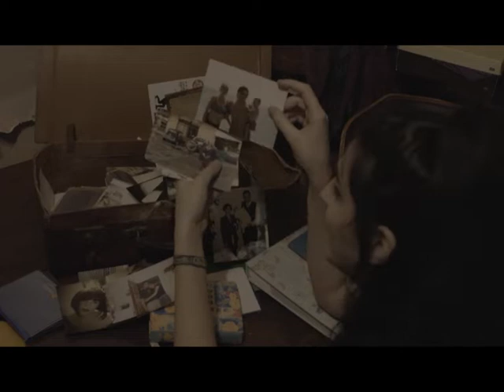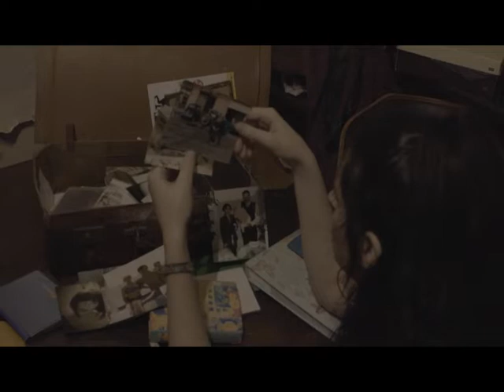Liliana Documentary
Liliana follows a young woman from York raising her two younger siblings while also navigating her own life after both her parents tragically pass away, this is her story. Please note this is a shortened three minute segment of the original ten minute documentary for academic reasons.